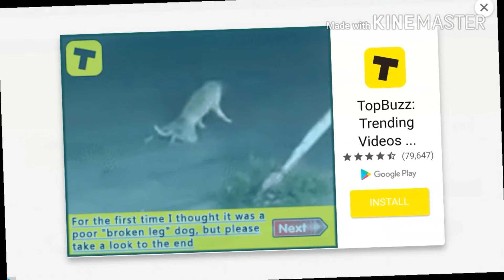Hello Mr postman (crash road)